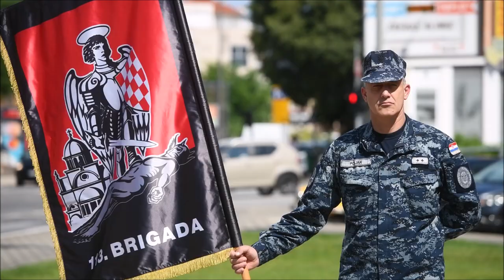32. obljetnica osnutka 113. brigade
Obilježavanje 32.obljetnice osnutka  113.brigade na spomeniku braniteljima na Baldekinu.